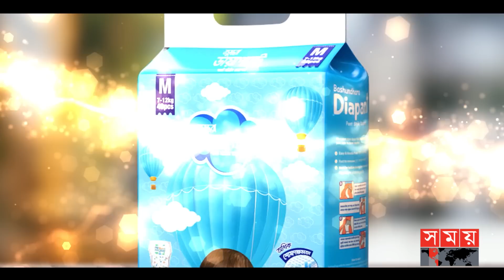সিটিকে লজ্জায় ডুবিয়ে ওয়েম্বলিতে রাজত্ব আর্সেনালের | Man City | Arsenal F.C. | FA Community Shield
কমিউনিটি শিল্ডের শ্বাসরূদ্ধকর ফাইনালে ম্যানচেস্টার সিটিকে হারিয়ে মধুর প্রতিশোধ নিলো আর্সেনাল। টাইব্রেকারে সিটিজেনদের ৪-১ গোলে হারিয়েছে গানাররা। এটি কমিউনিটি শিল্ডে আর্সেনালের ১৭তম ট্রফি।

Somoy TV: t.ly/Se1z
Somoy TV Bulletin: t.ly/iqIq
Somoy Entertainment: t.ly/3dWC
Somoy Sports: t.ly/iASp
SOMOY TV ISLAMIC: t.ly/zU6a

Somoynews.tv: t.ly/Y7ab
খেলার সময়: t.ly/xJ5H
সময়ের গল্প: t.ly/EW3M
এ সময়ের বাণিজ্য : t.ly/m3ir

Groups:
Somoy TV (Official)✅: t.ly/ajiO
Somoy Entertainment✅: t.ly/8CLh
Somoy Business✅: t.ly/4xaJ